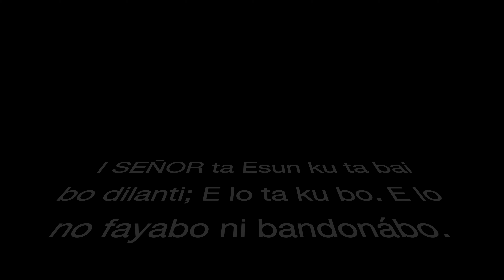Mi ta kompronde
Mi sa ku e situashon ku nos ta pasa aden aki no ta fasil...
Tin di nos tine bon ainda, i misa ku tin hende awa na wowo tur dia di nobo pa wak kon ta pasa e dia...

Korda saka un man yuda bo ruman den e dia nn difisil nn aki...

Un kos so mi por bisa: Konfia den Dios, paso el a bisa... No desmaya, sabi ku Mi ta kubo...

Tur kos lo obra semper pa bon, pa esnn ku ta stima Dios...

Kansion: Mi ta kompronde... (Kantante mino ta, pero mi ke pabo kapta e mensage...)